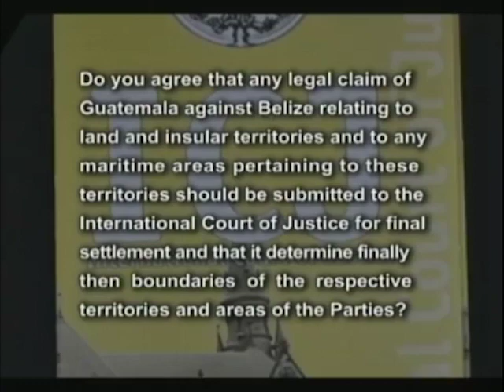Lindsay Belisle Says Going to the I.C.J. Too Risky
Belisle went further to state that the one of the discrepancies he identified in the 1859 Treaty is that the location of the Aguas Turbias does not correspond to the coordinates in the treaty. He says that if the 1859 Treaty is Belize’s trump card in our case against Guatemala’s claim then the government and the Belize Referendum Commission need to rethink the country’s legal strategy.